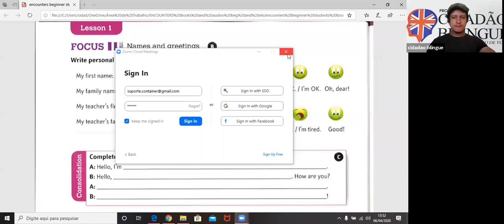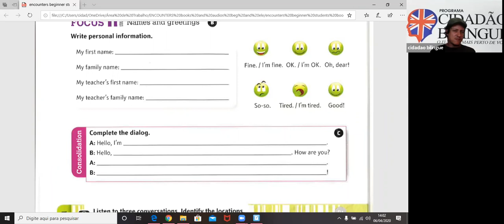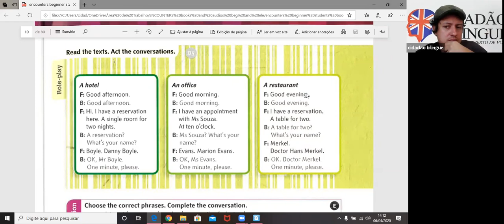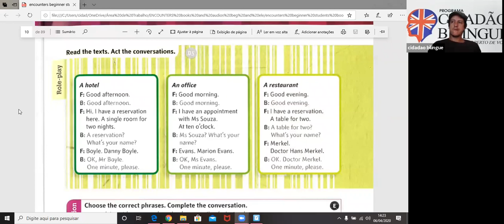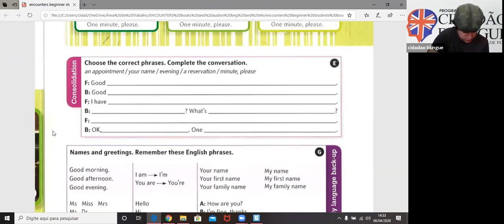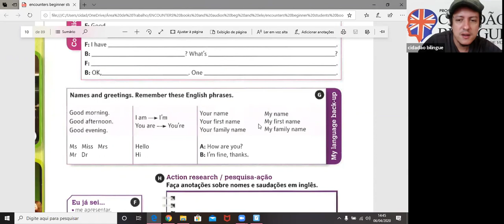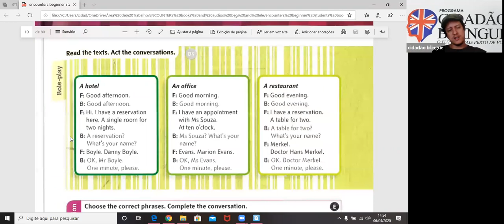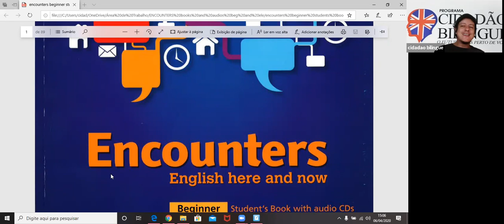Video Aula 06/04/2020 - 13h30 - Profº Nelson